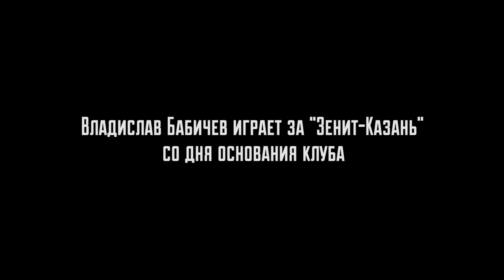"Зенит-Казань": 15 лет вместе / "Zenit-Kazan" : 15 years together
Сезон 2014/2015 для волейбольного клуба "Зенит-Казань" является юбилейным, пятнадцатым! Мы благодарим всех наших друзей и болельщиков за то, что Вы всегда рядом с нами! Вместе мы можем всё!